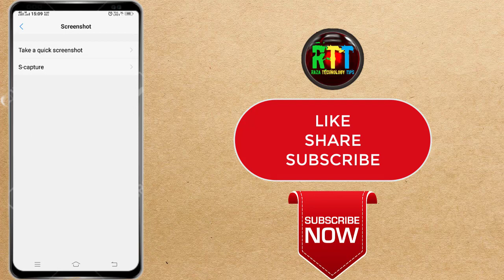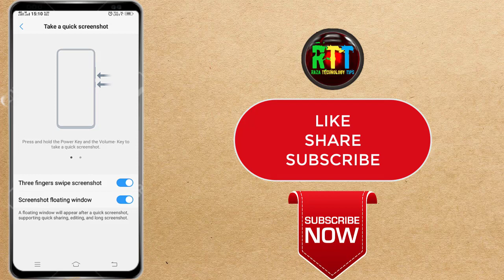How To Enable Vivo Three Fingers Swipe Up Screenshot In 2021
Hello Doston
Mera Naam Sharif Ahmed Qadri Hai Or Is Video Me Mene Apko bataya he ki aap apne vivo ke phone me 3 finger screen shot ke option ko kis tarah se enable kar sakte hain.

Content Cover 👇👇👇

how to take screenshot with 3 fingers in mi a1
how to take screenshot with three fingers in samsung
how to take screenshot with three fingers
how to take screenshot in mi a1 using 3 fingers
3 finger screenshot app
3 finger screenshot
3 finger screenshot in samsung
3 finger screenshot vivo